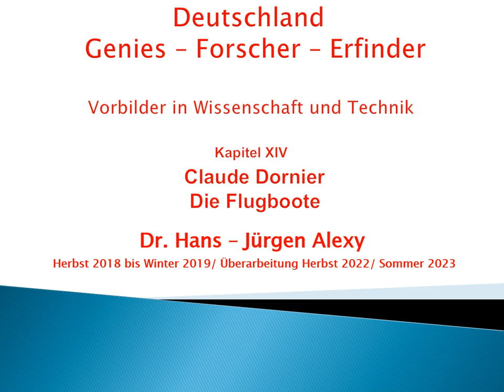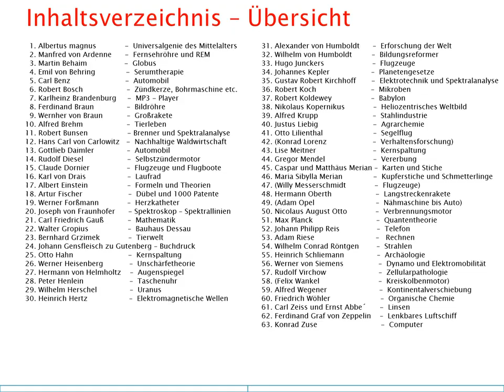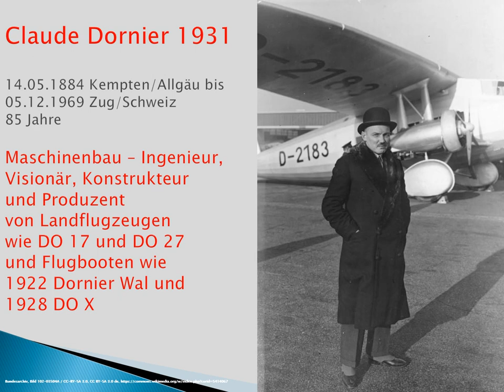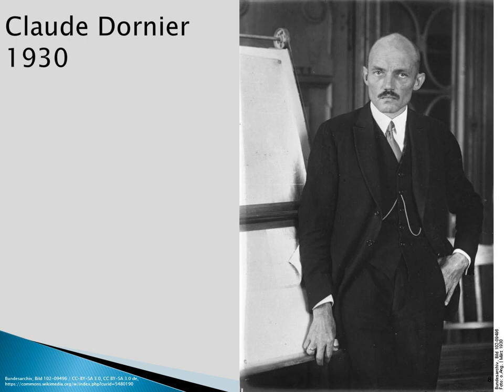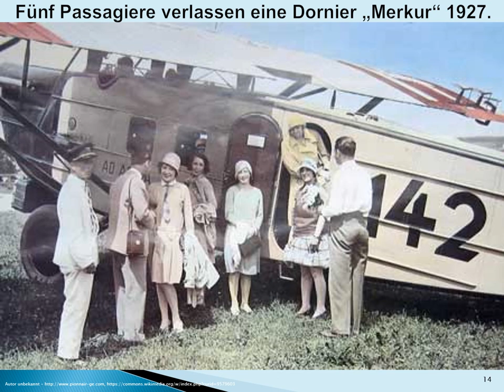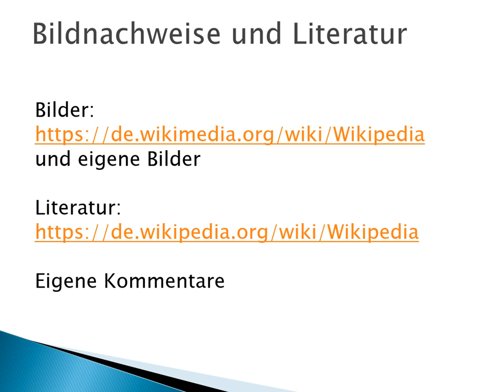Deutschland - Genies - Forscher - Erfinder: Kapitel 14 - Claude Dornier - Die Flugboote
Liebe Interessierte und Freunde!

weil sie heute wenig bekannt ist.

und haben viel zum Weltkulturerbe beigetragen.

Ich habe einige vorbildhafte Persönlichkeiten herausgegriffen
aus den Naturwissenschaften und der Technik
Ihre Biographie, ihre Arbeit und die Folgen daraus werden kurz skizziert.

Ich möchte auch Wissen über Naturwissenschaften und Technik vermitteln.